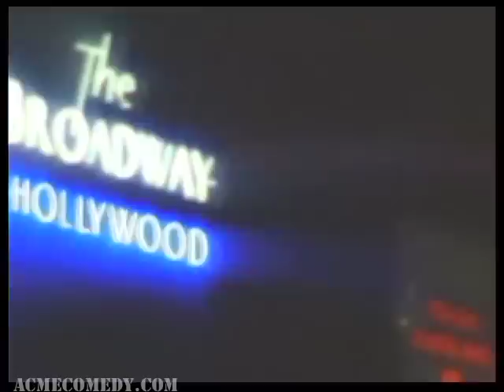Thomas Calabro hosts ACME SATURDAY NIGHT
Host: THOMAS CALABRO ("Melrose Place")
Musical Guest: JAMES LEE DALLAS

Starring: KIMBERLY HUFF, RICHARD KEITH, BILL KESSLER, JOSEPH LIMBAUGH, JEN PARKER, TONY RAGO, JAKE WEST

Featuring: KRIS CRENWELGE, JESSICA LOVELACE-CHANDLER
Director: LEIF GANTVOORT
Head Writer: JOSEPH LIMBAUGH
News Director: DAN KANE
Camera Operators: BRIAN GIOVANNI, ROB WOOD
Musical Director/Keyboard: JONATHAN GREEN
Executive Producer: DAN KANE
Television Producer: ELIOT HOCHBERG
Talent Executive/Publicist: CHARLES RILEY
Digital Short Producers: TRAVIS RICHEY, ROB WOOD
Main Title Theme by: JONATHAN GREEN